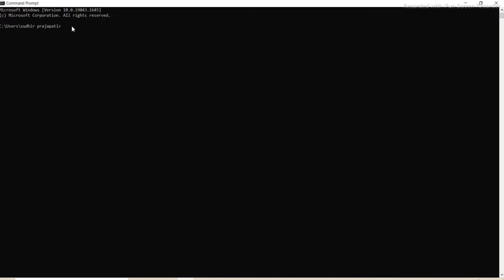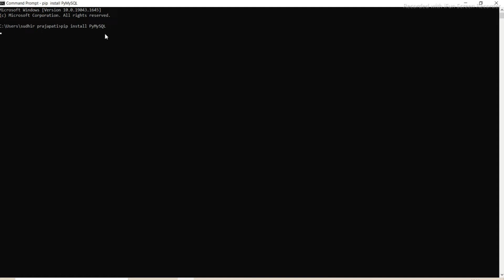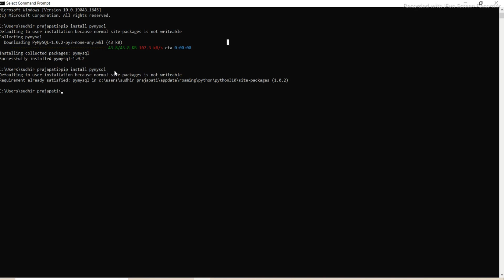#95 How to install pip in python 3.9 on Windows Operating System Step by Step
In this video, I want to show How to Install Pip PyMySQL Package  in Command Prompt for Windows Operating system